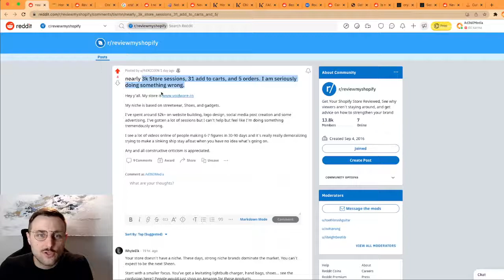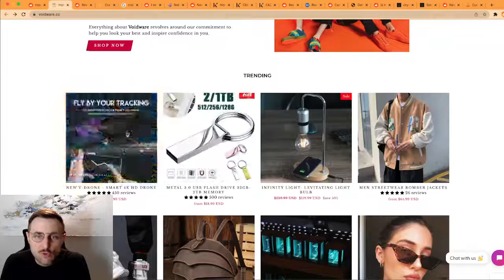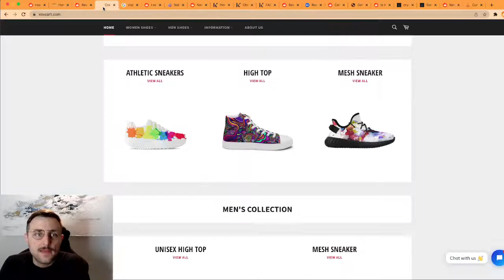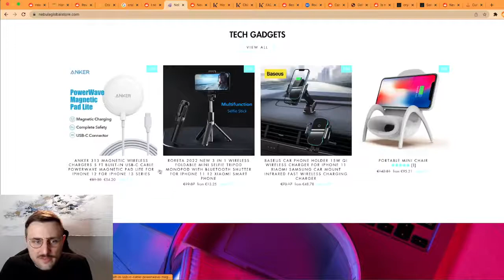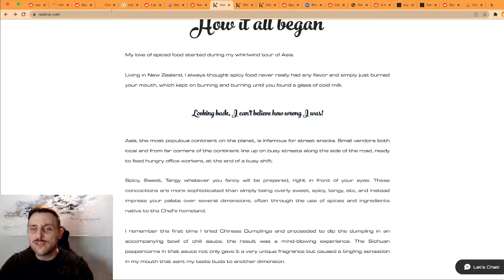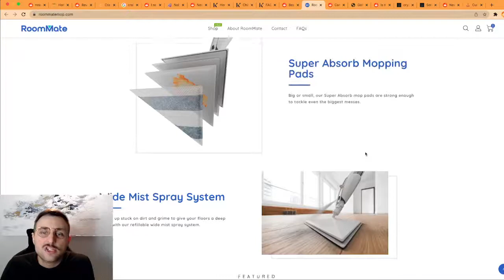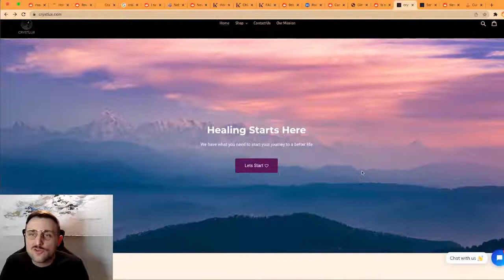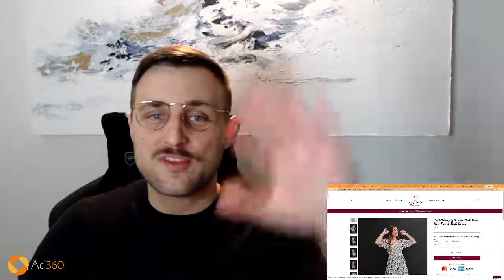Succeed with Dropshipping in 2022 - Reviewing 8 websites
Welcome to Ecommerce Success by Ad360, the channel where we share tips, news, best practices to help business owners be happy, productive, and successful!

Can you still succeed with dropshipping in 2022?

Today I'm reviewing 8 websites shared on Reddit.

All 8 are dropshipping businesses, but they're all vastly different when it comes to their design, products sold, and the general look & feel of their websites.
I thought it'd be interesting to compare them and discuss what are the right ways to do dropshipping in 2022.

I did this with the best intentions possible, in order to help these business owners to improve their websites and increase their revenue.

I wish you to get a lot of happy customers and a lot of success!

If you'd like me to do an in-depth public review video or in a 1-on-1 private consulting call (for FREE), please reach out with the below link :)

Here are several videos that are related to today's topic:
(feel free to continue the discussion on our new EcommerceSuccess Reddit community):

- Convert more by assuming your customer knows nothing - the 5 levels of awareness by Eugene Schwartz

- Why we're providing Free Audits (what's Ad360 strategy? and why it's in our interest to provide you with FREE advice and consulting):

Ad360 is building the next-generation platform to help e-commerce businesses of all sizes be more productive, grow efficiently and easily with minimal technical knowledge and no middlemen.

EcommerceSuccess is the community where ecommerce business owners share advice, tips, and best practices to help each other succeed.

Why Retargeting is a MUST and how it can get you up to 1,300% Return on Investment (ROI)

Ad360's mission is to make millions of merchants happy and successful. We take care of all your promotional activities, allowing you to focus on your passion & core business.